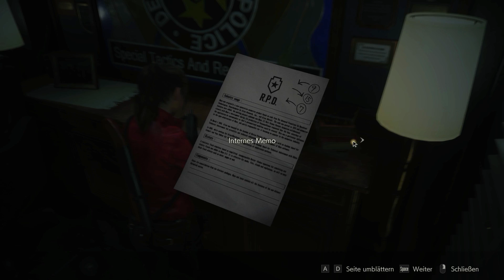Wo ist Chris? - Resident Evil 2 Remake Claire 🇬🇧 #02 (Horror Gameplay Deutsch)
Resident Evil 2 Remake Claire B PC Veteran Gameplay Deutsch
Resident Evil 2 kaufen